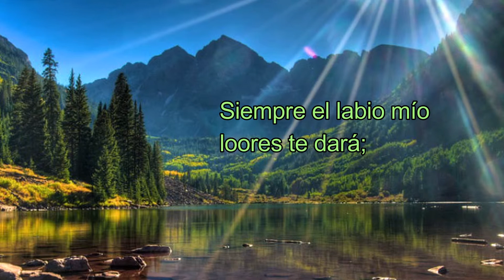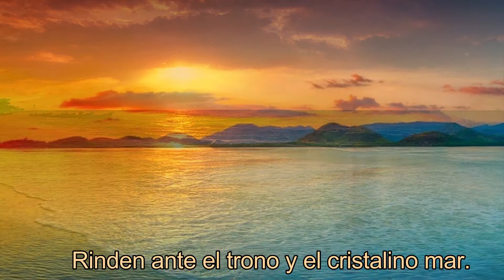Santo, Santo, Santo . James Koerts